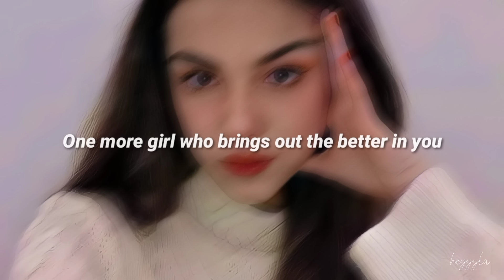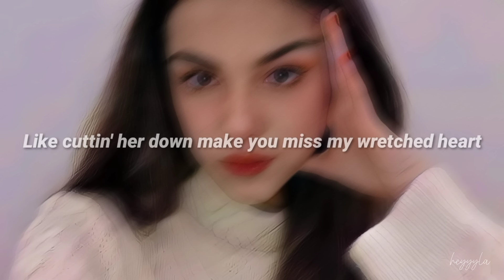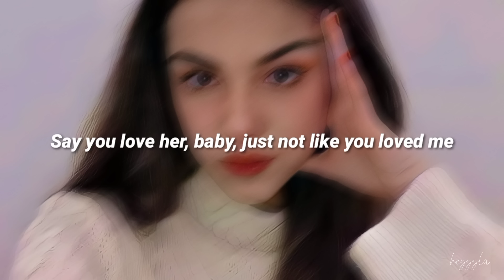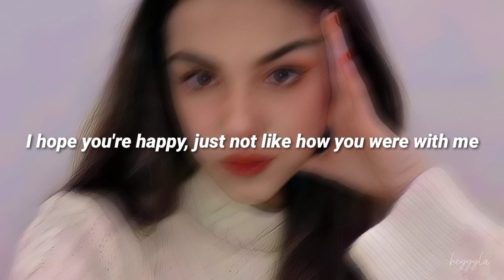Olivia Rodrigo - Happier (slowed+reverb+lyrics)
heyyyla.🍒